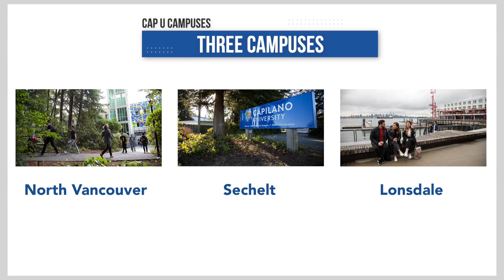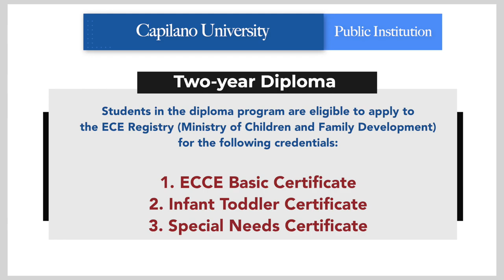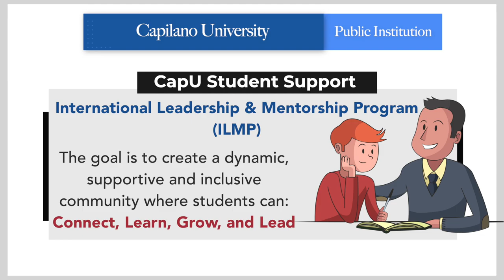The Future of Learning at Capilano University | CISM | Diploma | ECE | Tourism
Capilano University is a public university located in North Vancouver, British Columbia, Canada.

Today, we will introduce what CapU has to offer!